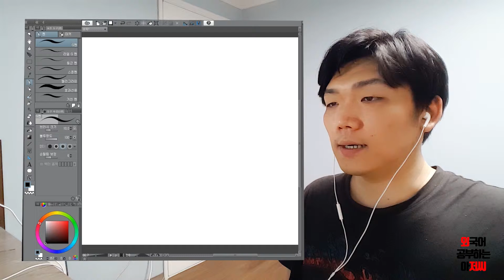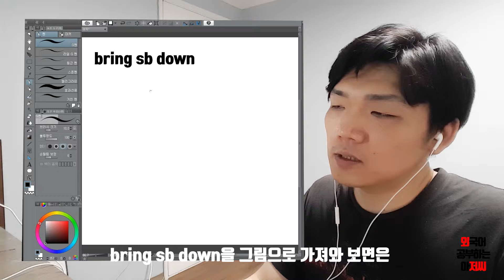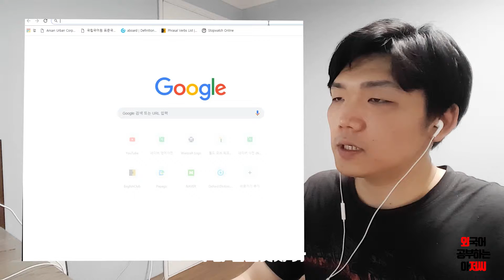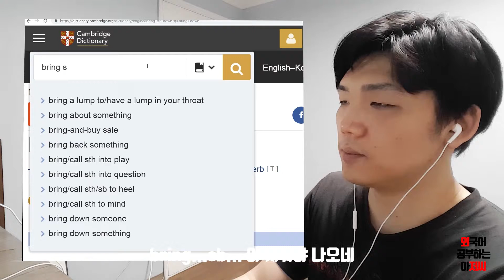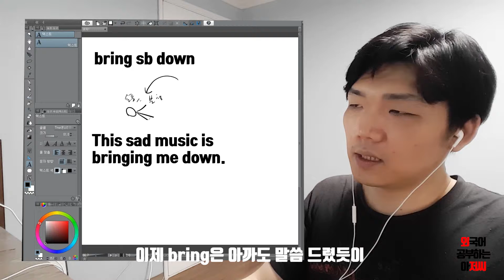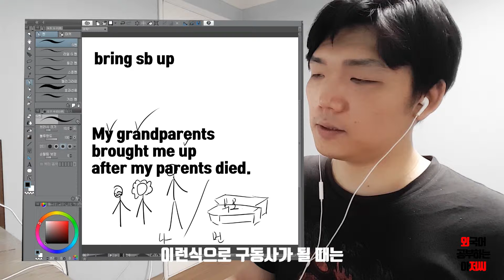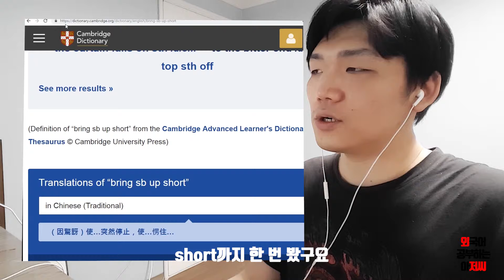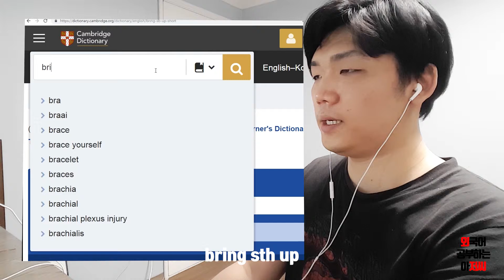영어재도전day41 bring down bring up 그림그리기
한 번 풀자막을 만들어봤는데...
시간이 너무 걸려서 안되겠습니다 ㅠㅠㅠ
전처럼 중간자막을 넣되 좀 더 촘촘히 넣겠습니다!